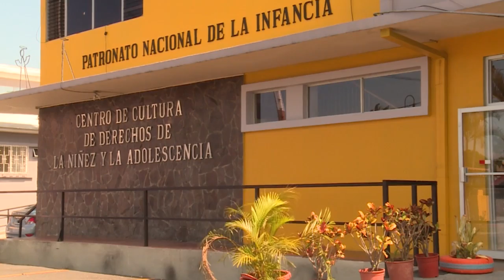En Costa Rica: Autoridades entrevistarán a familiares antes de emitir alerta por desaparición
El Organismo de Investigación Judicial de Costa Rica entrevistará a los familiares y amigos de adolescentes reportados como desaparecidos antes de emitir una alerta nacional, con el fin de evitar falsas alarmas. La decisión se tomó al determinar que el 99 por ciento de las 350 desapariciones reportadas al año fueron por voluntad propia.

Angélica López/Corresponsal Costa Rica/CB24